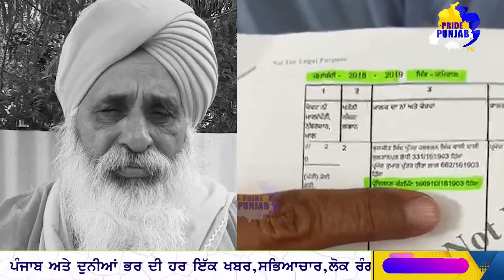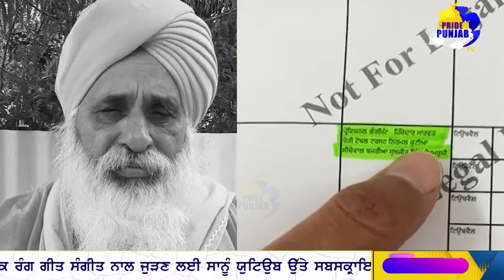ਸੰਤ ਬਲਬੀਰ ਸਿੰਘ ਸੀਚੇਵਾਲ ਨੇ ਸੁਖਪਾਲ ਖੈਹਰੇ ਨੂੰ ਜ਼ਮੀਨ ਦੇਣ ਦੇ ਦੋਸ਼ ਦਾ ਕਰਾਰਾ ਜਵਾਬ | Pride Punjab Tv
FACEBOOOK PRIDE PUNJAB TV
INSTAGRAM
TWITTER